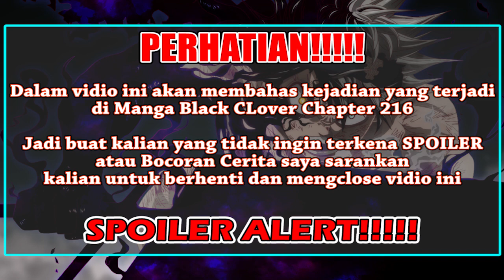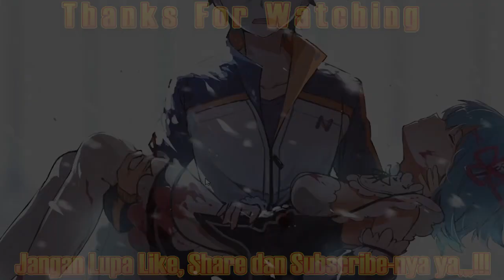APAA?!? Mode Hitam Asta Adalah Sihir Terlarang? [Black Clover 216] Asta Akan Dijadikan Kambing Hitam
Terimakasih banyak kalian telah meluangkan waktu untuk menonton vidio saya yang berjudul "APAA?!? Mode Hitam Asta Adalah Sihir Terlarang? [Black Clover 216] Asta Akan Dijadikan Kambing Hitam"

Opening : DOCTOR VOX - Frontier
Schizo